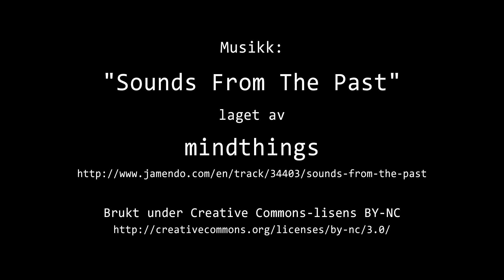Timelapse Cam 1 - Natt til 10. juli 2020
Været i Moss natt til fredag 10. juli 2020.